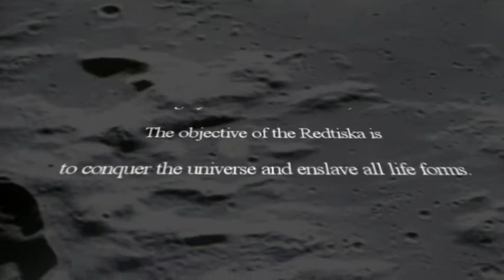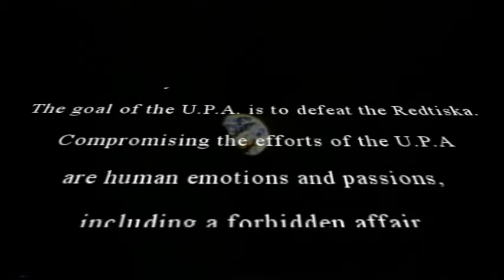Author: Brett T. Mazzoni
calsiskovolume1.html